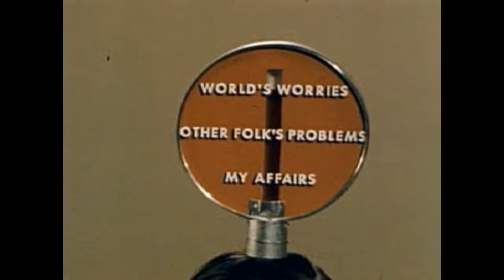Grünis69 & Karl Atan - Ma' Ma' Feddich (prod. Flash das Faultier)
Die Ausschnitte sind aus den Filmen:
- The Procrastinator (Centron Productions, 1952)
- The Relaxed Wife (On Film, Inc., 1957)
- Shake Hands With Danger (Centron Productions, 1970?)
Alle aus dem Internet Archive Public Domain.

Tut ma' aufhören mit prokrastinieren!

Rap + Text: Grünis69, Karl Atan (KNTS)
Beat + Mixing + Mastering: Flash das Faultier
Artwork + Video: Grünis69

HRO, Berlin, 2021.
CC-BY-SA-NC 4.0